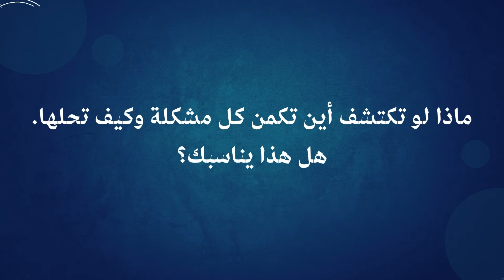اجعل الرفض يعمل لصالحك. مبدأ التراكم وكيف تصل إلى القبول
في هذا الفيديو سأوضح مبدأ مهم جدا في الوصول إلى نتائج ملموسة وهو "مبدأ التراكم" والذي يساعدك على السعي بدون النظر إلى النتائج وكيف يمكنك الوصول إلى قبولك بعد الرفض وهل الرفض هو جزء من اللعبة أم هو يوحي أنك لست جيدا كفاية للنجاح؟
مبدأ التراكم له علاقة مباشرة بحسابات رياضية حتى في التسويق كلما تحدثت على منتجك وتم رفضه كلما اقتربت من القبول

ــــــــــــــــــــــــــــــــــــــــــــــــــــــــــــــــــــــــــ
للاشتراك في القناة يرجى استعمال هذا الرابط:
تابعني على صفحاتي التالية:
لحجز موعد استشارة يرجى التواصل عبر الواتساب
أو ارسال ايميل بموضوع الاستشارة عبر